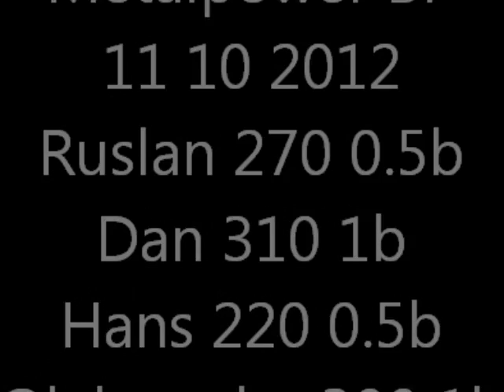Metalpower Road to Las Vegas BP 11 10 2012